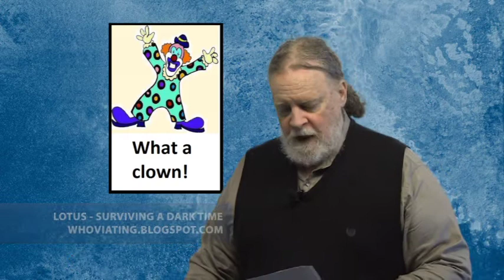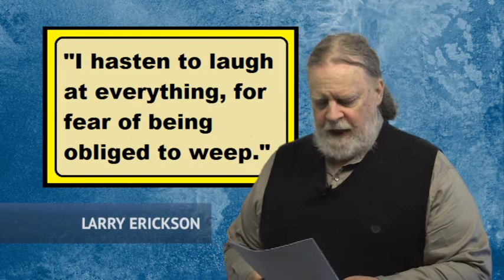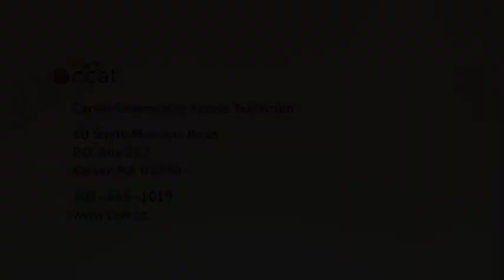Left Side of the Aisle #122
for the week of August 22-28, 2013

This week:
- Clown Award: Orson Scott Card
- Hero Award: Sharon Snyder
- Update #1: Ray Kelly on short list to replace Janet Napolitano
- Update #2: Gov. Scott Walkalloveryou admits watching a protest is not illegal
- Update #3: PBS Newshour considers civil forfeiture
- Update #4: Strike three for State Dept. report approving Keystone XL pipeline
- I laugh so I don't weep: Texas replies to DOJ suit over redistricting
- Outrage of the Week: Bradley Manning sentenced to 35 years

For sources, go to Lotus - Surviving a Dark Time